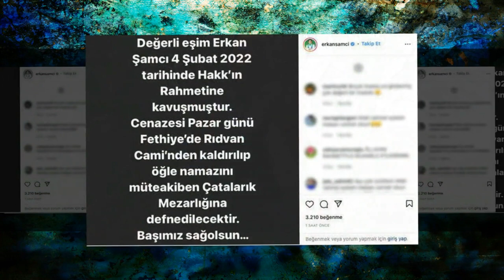SON DAKİKA - ÜNLÜ İSİM KORONAVİRÜS NEDENİYLE HAYATINI KAYBETTİ